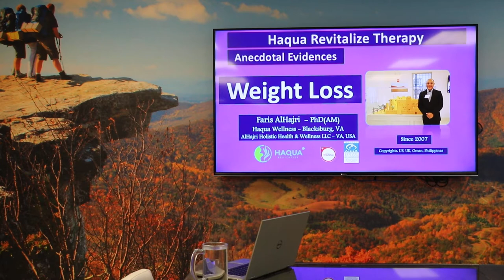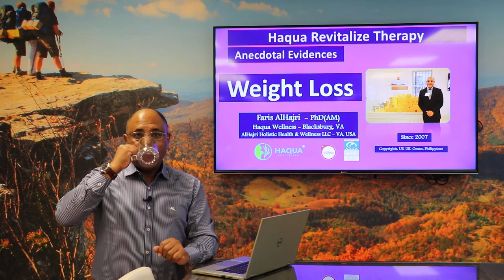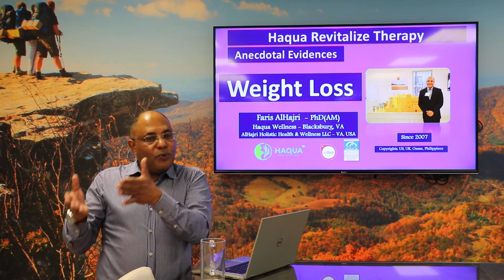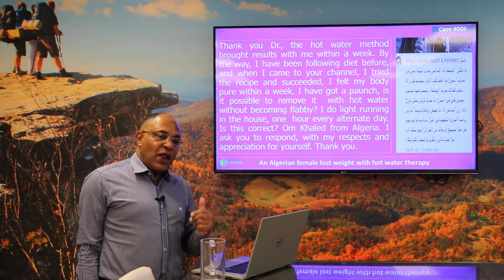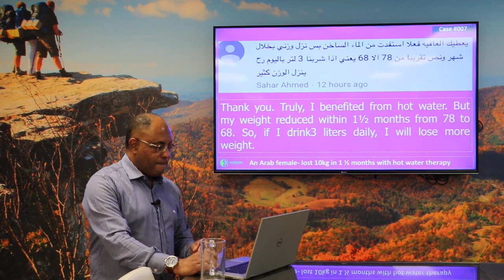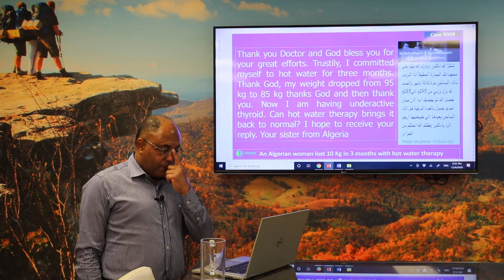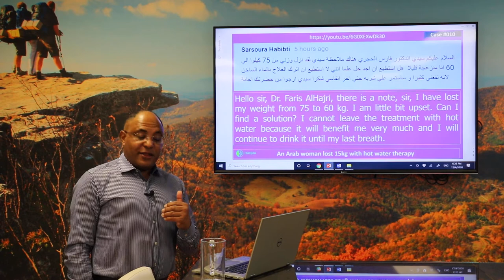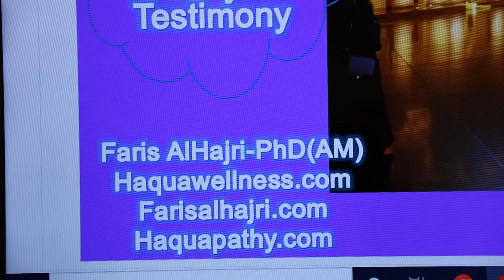WEIGHT LOSS(3)- TESTIMONIES- Haqua Revitalize® Therapy- Faris AlHajri-PhD(AM)